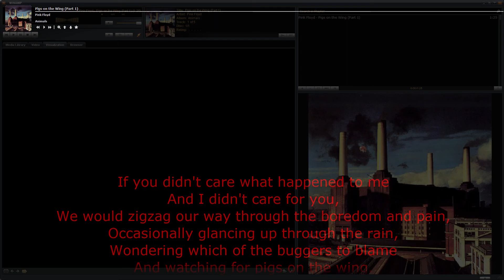Pink Floyd - Pigs on the Wing (Part 1) • song with synchronized/karaoke lyrics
If you didn't care what happened to me
And I didn't care for you,
We would zigzag our way through the boredom and pain,
Occasionally glancing up through the rain,
Wondering which of the buggers to blame
And watching for pigs on the wing.